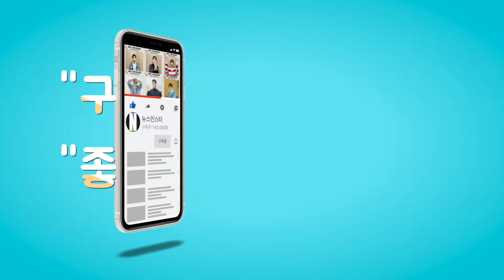JD1, 뮤직뱅크 2위에 빛나는 아이돌 가수 (KBS '불후의 명곡' 출근길)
[뉴스인스타 양철수기자]  2월 5일(월) 오전, 서울시 영등포구 여의도 KBS 신관 공개홀에서 진행되는 KBS2 '불후의 명곡' 녹화를 위해 아이돌 가수 JD1이 방송국에 도착하고 있다.

JD1, 정동원, 진짜사나이, 불후의 명곡, 사내, 뱃놀이, 하동프린스, 하동왕자, 우주총동원, 동그라미, 우총, 불명, 출근길